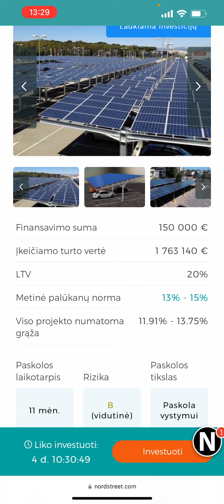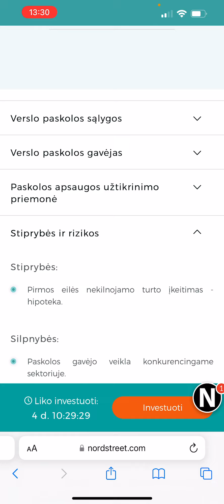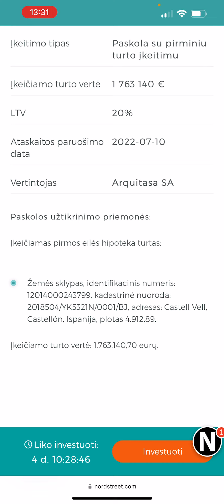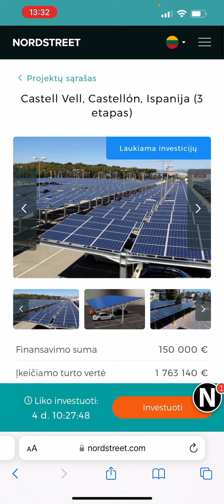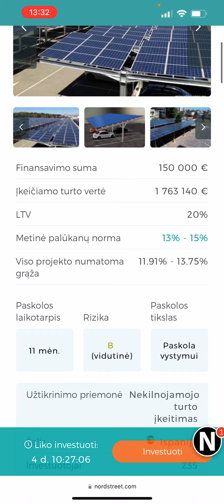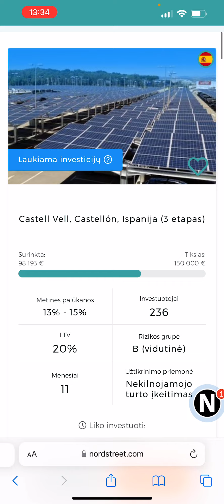Investuojam 300eur per Nordstreet sutelktinio finansavimo platformą.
Nori išbandyti ir tu? Pasinaudok pakvietimu ir gauk papildomus bonusus

*Bet kokia investicija yra rizika. Praeities investicijų rezultatai negarantuoja ateities rezultatų. Prieš investuodami būtinai atlikite savo analizę.